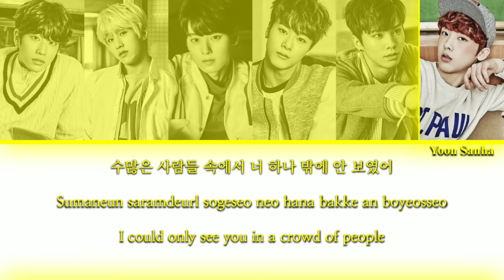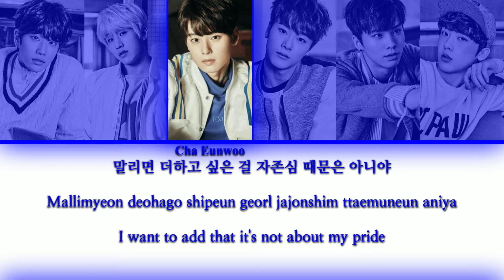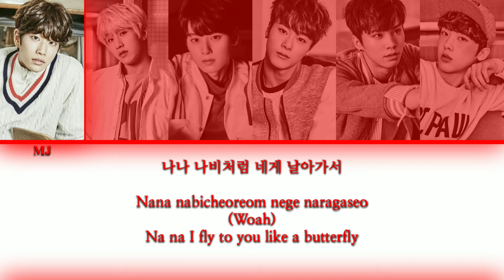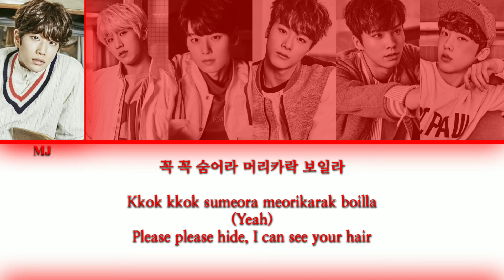ASTRO (아스트로) - HIDE&SEEK (숨바꼭질) {Color Coded Lyrics}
Waah, I didn't expect you to like “Confession (고백)” that much!! Are you all old ASTRO fans?

I'm bringing this time, their debut song! “Hide & Seek (숨바꼭질)” was the second song of them that I discovered~ it brings me memories 🥰

Song: Hide & Seek (숨바꼭질)
Album: Spring Up - EP
Artist: ASTRO (아스트로 / アストロ)